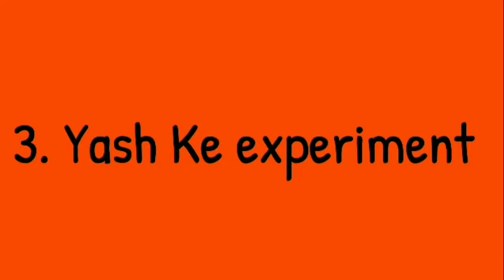Top 10 Experiment YouTube Channel in 2022 | Best Experiment YouTube Channel | Influencers Palace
Top 10 Experiment YouTube Channel in 2022 ,
Best Indian Experiment YouTube Channel ,
best experiment channel in india ,
best experiment channel name ,
top experiment youtube channel ,
best experiment youtuber ,
best experiment channel ,
experiment channel india ,
experiment channel video ,
experiment channel earning ,
experiment channel category ,
experiment at home ,
science channels on youtube ,
best science channels on youtube ,
experiment youtube channel name ,
best youtube channel name for experiment ,

Cracker Experiment ,
Mr. Indian Hacker ,
Hacker OM ,
The Experiment TV ,
Arun Karthick ,
Yash Ke Experiment ,
Samar Experiment ,
Experiment King ,
Crazy XYZ ,
A1 Adventure ,